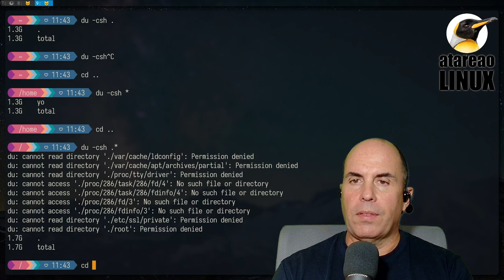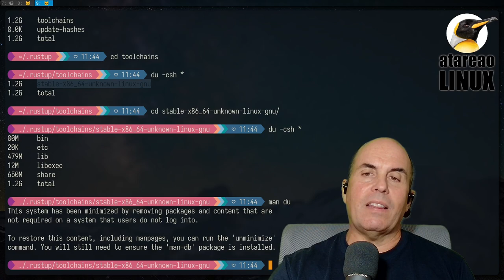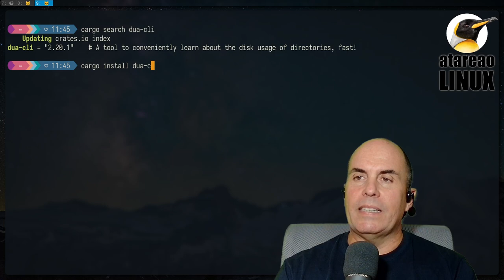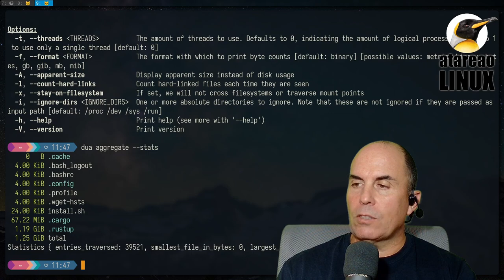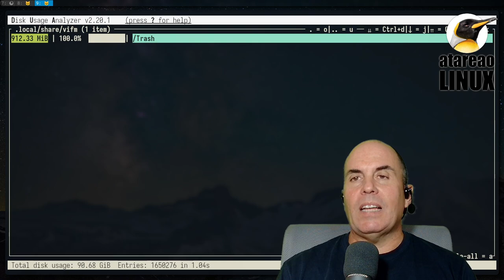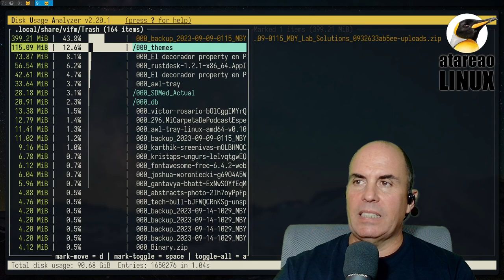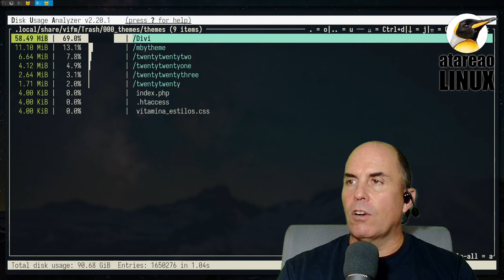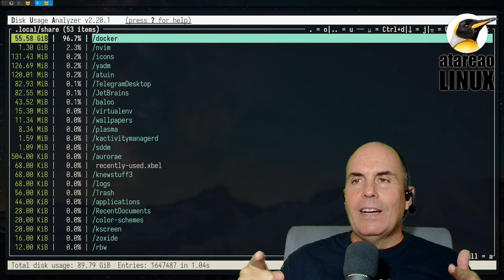Se llenó el disco en Linux ¿Que puedo hacer?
Conforme pasan los días, y entre nuestro Diógenes digital particular, el uso de tecnologías como Docker, o las nuevas paqueterías en Linux, nuestro equipo, servidor, ordenador, o lo que sea se va llenando poco a poco. Y la cuestión, es que no es tan fácil, al menos a priori, encontrar cual es el responsable de que nuestro ordenador se esté llenando, y tampoco es fácil localizar cual es el directorio que está ocupando todo ese espacio. En general, yo suelo utilizar du, para realizar la búsqueda, haciendo uso de diferentes opciones, pero, te voy a mostrar otra herramienta, implementada en Rust, que seguro te ayudará con todo esto. Se trata de dua o dua-cli, una herramienta que te solucionará el como encontrar lo que ocupa mi disco en Linux.